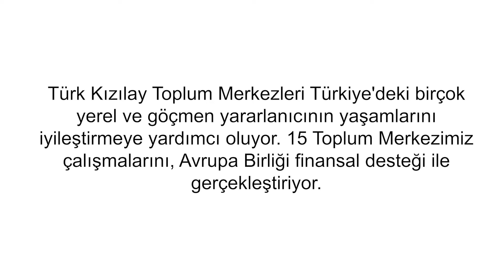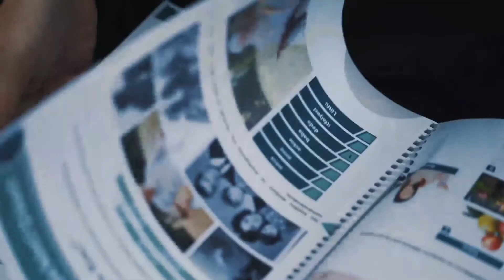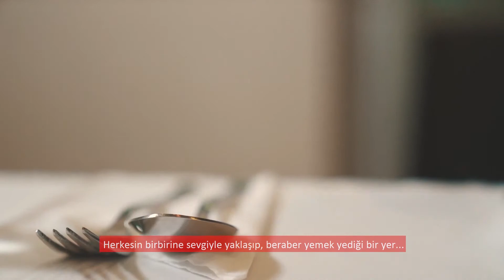Dünya Yemek Günü, Houda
Houda, birbirinden lezzetli yemekler hazırlayarak geçimini sağlıyor. Kahramanmaraş Toplum Merkezimizin yemek kursuna katılarak Türk ve Suriye mutfağını harmanlayan Houda'nın en büyük hayali, her kültürden insanın kardeşçe yemek yiyebileceği bir restoran açmak!